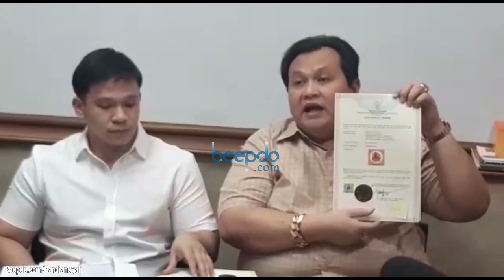Outlet Geprek Bensu Milik Ruben Onsu Masih Bisa Buka, Pengacara: Dengan Penyesuaian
Dalam jumpa pers yang dilakukan pada Sabtu (13/6) di Jakarta, Minola Sebayang, pengacara OPP milik Ruben Onsu tegaskan, jika outlet Geprek Bensu milik Ruben Onsu masih bisa berusaha seperti biasanya, namun tentunya dengan beberapa penyesuaian. Bagaimana keterangan selengkapnya? (Hardi/Beepdo.com)